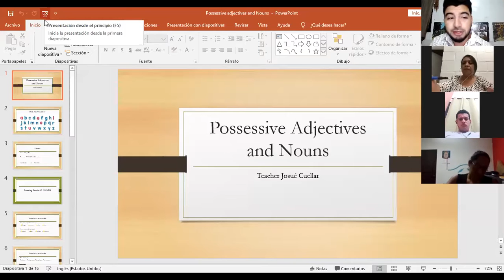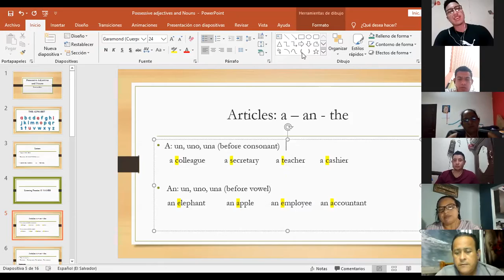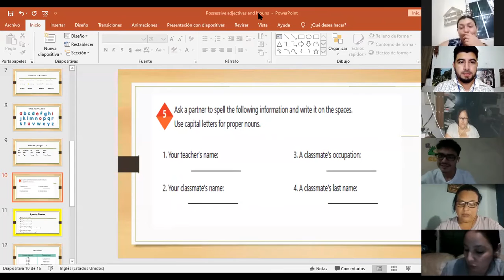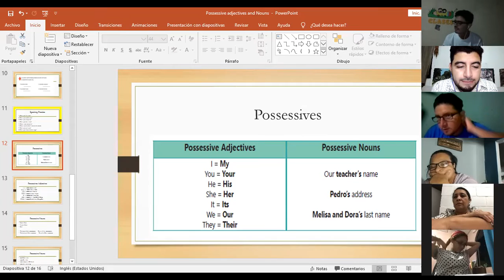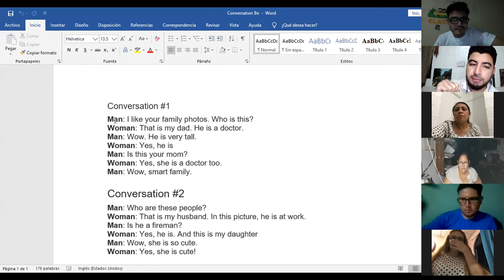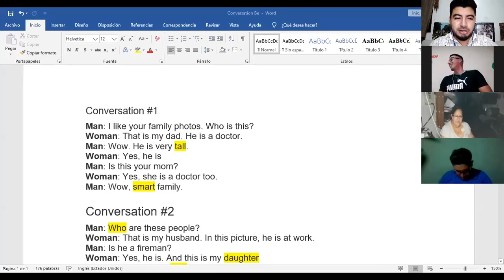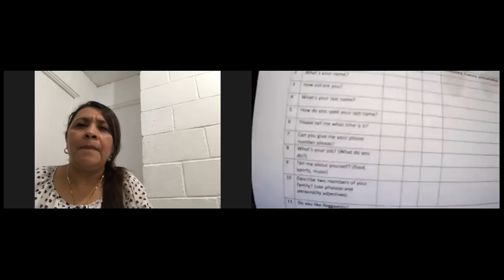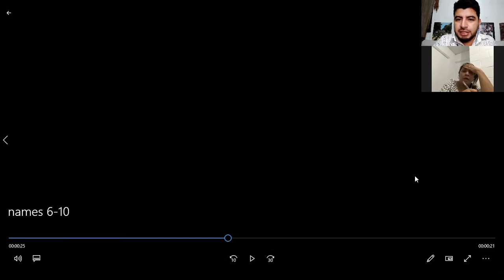Ingles Corporativo-Videoconferencia #4 Possesive adjectives and nouns